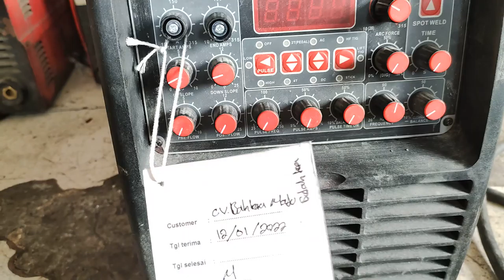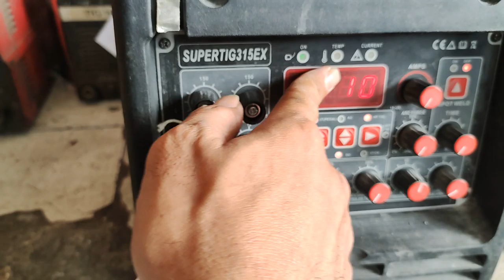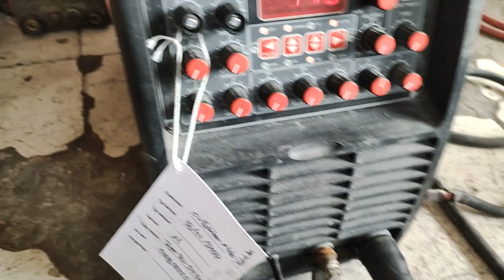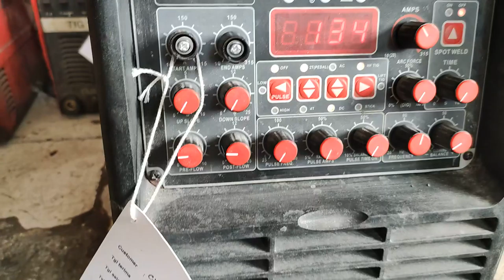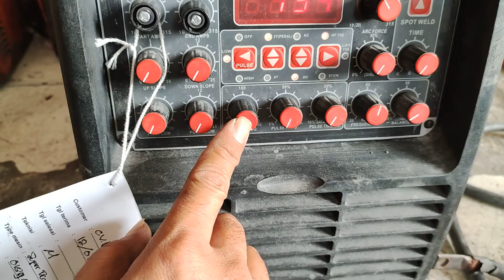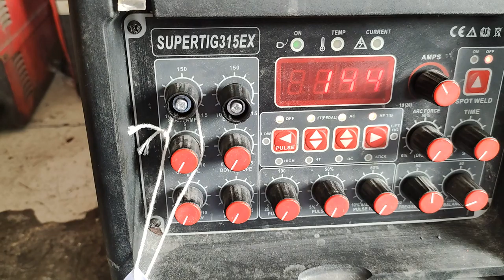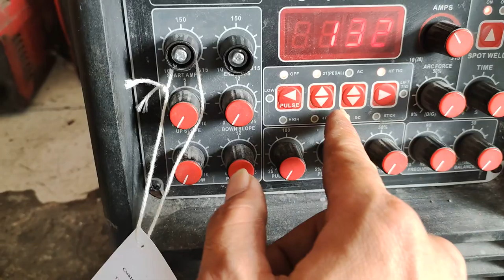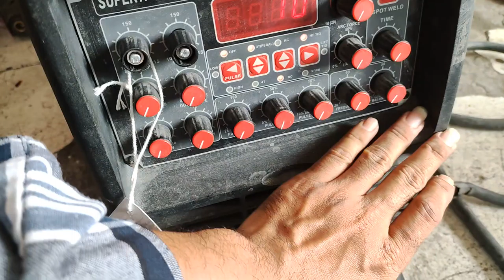WEIRO SUPERTIG-315 meledak, sekarang mulus rapih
CV. Bahtera Maju Sejahtera

SUPERTIG315EX
Indikasi kerusakan :
* mosfet meledak
* HF gak fungsi

Teknisi
Maulana